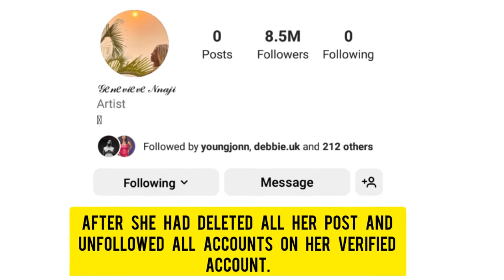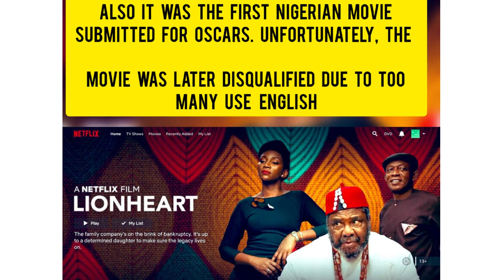youtube video #-CbShckWlZI